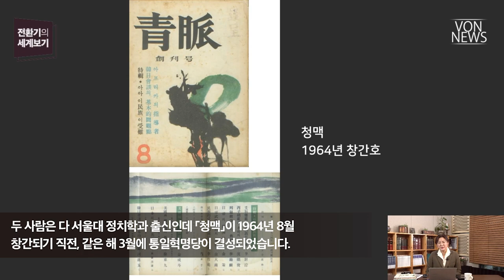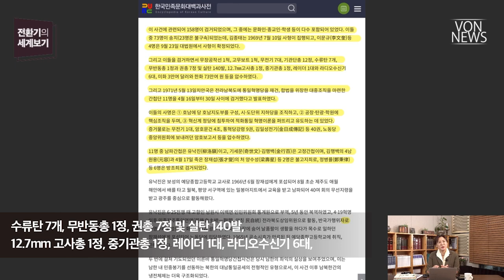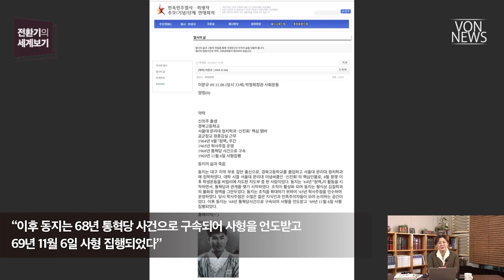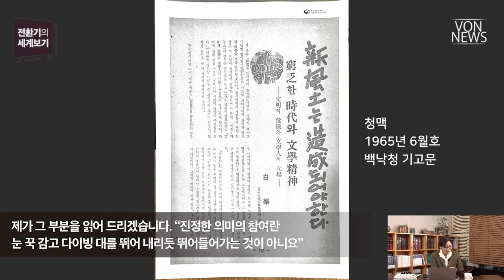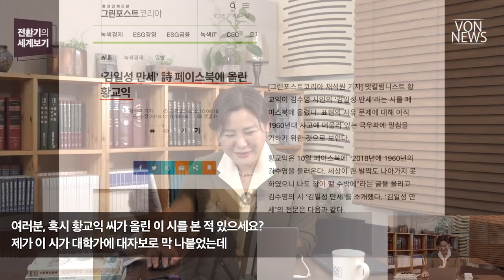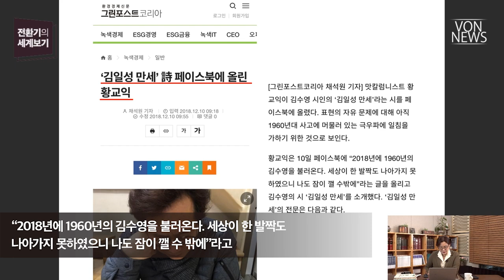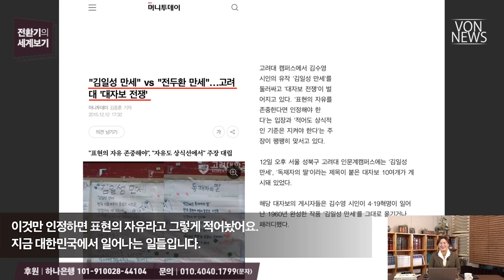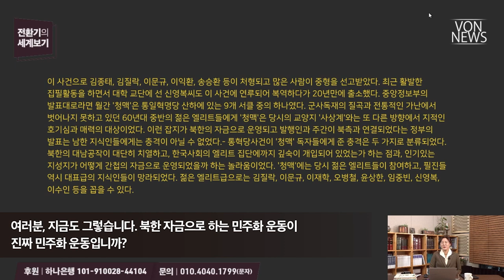[에디터컷] 김일성 만세는 히틀러 만세만큼 잔혹한 인간성에 대한 모독! | VON 전환기의 세계보기 20221110 편집본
전체 영상 보기: 백낙청과 검은 지식인들 - 한반도에 지저스웨이브는 어떻게 오는가 2 | 221110 | 김미영 VON뉴스 대표 | [전환기의 세계보기]